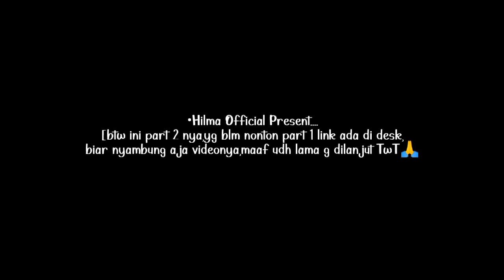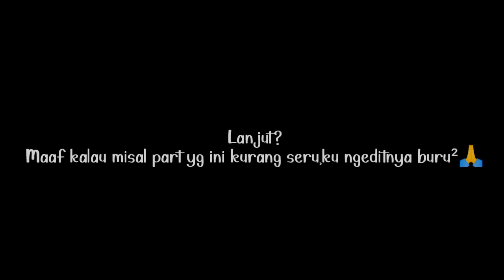★̲Ada Apa Dengan Reller\Mata Pengendali Seluruh Element Part 2★̲GCMM/Gacha Club Indonesia|Mini movie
Maaf baru bisa up,btw...
Hbd to me🙏✨

Info:

Hi-!Hari ini aku up GCMM lagi,semoga suka dgn videoku ya,enjoy selalu 🌸✨✨

support kalian selalu terngiang-ngiang dalam pikiranku,jadi ku akan coba rajin up lagi🙏💞

Dalam video ini terdapat banyak sekali adegan flash,jadi  jangan terkejut🙏

Apk Editing:
-Power Director
-Ibis paint x [for lighting and thumbnail]
-Yt Studio

Ss:478
Time working:-1 days editing gacha
                    -11 days ss gacha [lama juga ya(╥﹏╥)]🙏
inspirased?gtw,tiba² muncul sj dlm pikiranku 🗿🙏

Tokoh dalam video ini:
-Reller [tokoh utama]
-Reina [Adik]
-Raja [ayah]
-Ratu [Ibu/mama]
-Nakle
-Dark sord
-Fiken
-Wearch
-Lightear
-Leafield
-Revill
-Pengawal